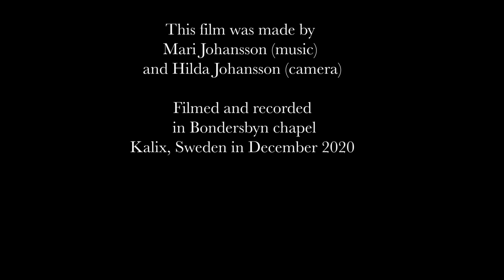Konsta Jylhän joululaulu urkuharmonilla soitettuna - Finnish Christmas song played with pump organ